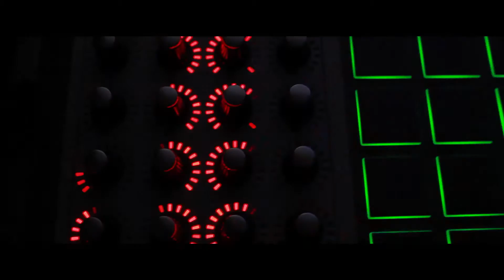Joe Beatz - Medardo Freire